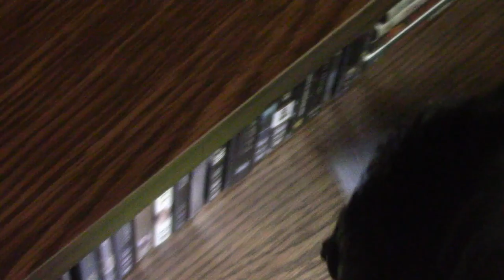Beautiful Friday Evening. Grill🥩Beef Steak/Buổi chiều thứ 6 thật đẹp nướng thịt bò bít tết